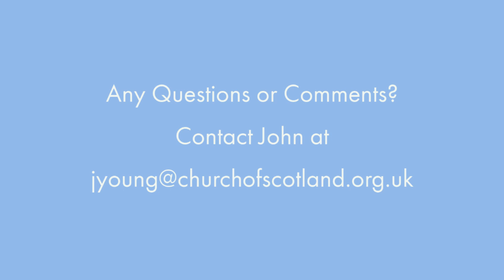Some words of encouragement - Isaiah 43: 18-19 | 10th December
10 December.
John reflects on Isaiah 43: 18-19